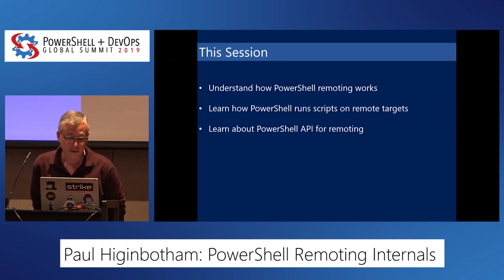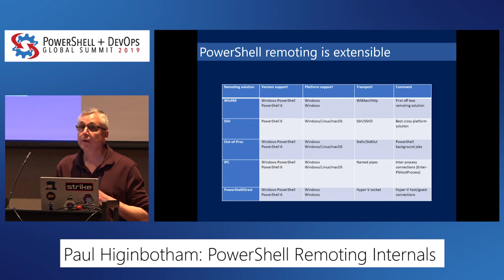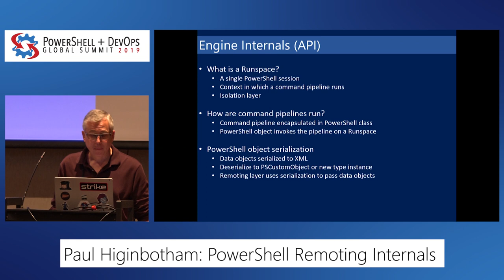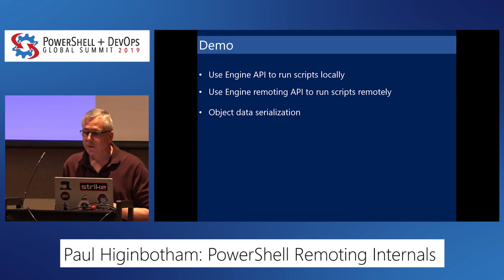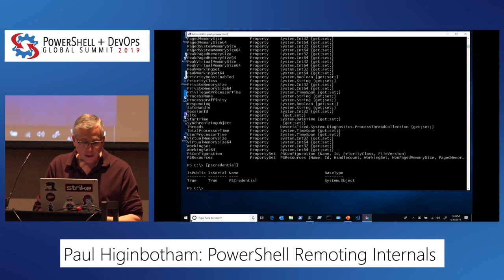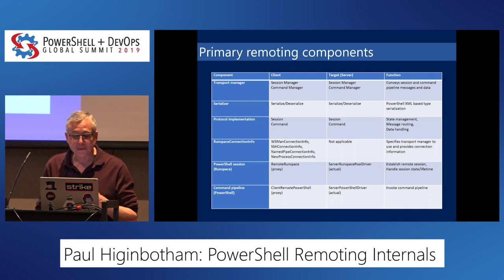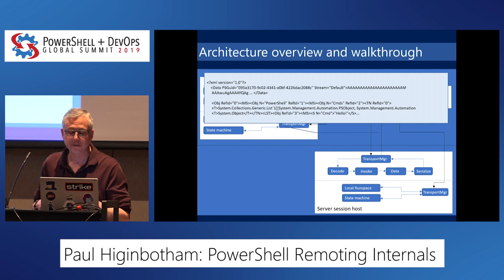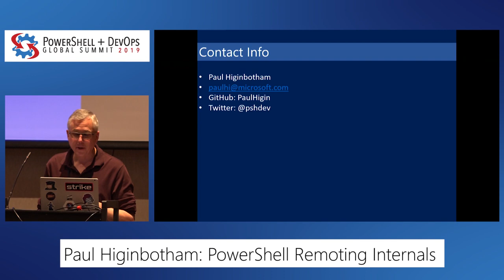PowerShell+ 2019 - PowerShell Remoting Internals by Paul Higinbotham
PowerShell remoting is essential for automation. It began as a way to fan out scripts to multiple target machines over WinRM. But there is now PowerShell Direct for WinRM-less connections between host and guest VMs, and you can make remote IPC connections to any local process hosting PowerShell. PSCore6 supports SSH based remoting for cross-platform work, requiring no WinRM. This talk will do a deep dive into the internals of PowerShell remoting.